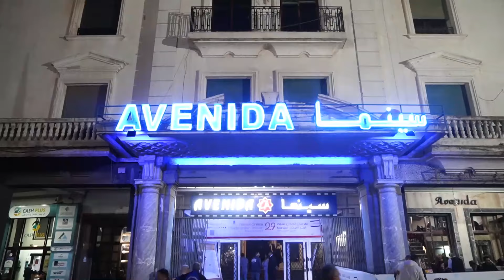يعرض لأول مرة.. الفيلم المغربي مذكرات يلتقي بجمهور مهرجان تطوان للسينما